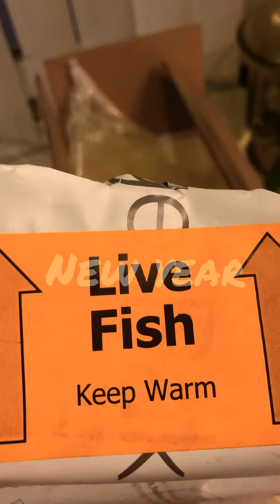HAPPY NEW YEAR! GuppyGrandma Pygmy Corycat Catfish Corydora Goldfish Guppies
Please show your support for all their hard work!